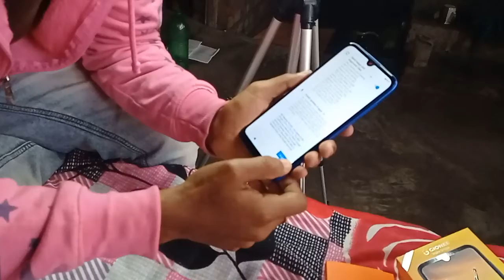GIONEE max। unboxing